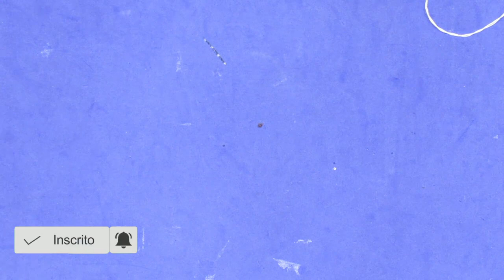FLOR DE TECIDO DE CETIM!!!PARA CABELO!!LINDA E FÁCIL!!